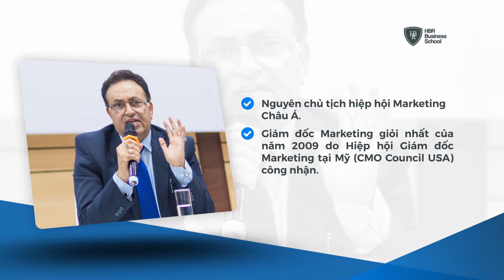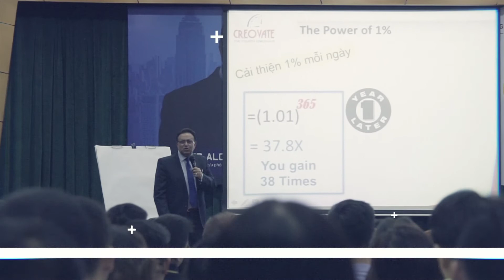Cảm nhận học viên chương trình Q&A Hệ thống Bán hàng và Marketing chuyên nghiệp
✨ Khóa học: BÍ QUYẾT XÂY DỰNG ĐỘI NHÓM LÀM VIỆC HIỆU QUẢ
• Hà Nội, ngày 14-15/7/2018.
• Giảng viên: Tiến sĩ Alok Bharadwaj - Cựu Phó chủ tịch cao cấp, phụ trách chiến lược của Canon châu Á, nơi ông đã điều hành và phát triển kinh doanh tại 23 quốc gia.

✨Với mong muốn mang đến cho ban lãnh đạo, các quản lý cấp cao công ty một hệ thống kiến thức khoa học, kèm với các công cụ quan trọng & các kỹ năng cần thiết, Trường doanh nhân HBR đã kết hợp cùng TS. Alok Bharadwaj – Cựu phó chủ tịch cao cấp, phụ trách chiến lược của Canon Châu Á, nơi ông đã điều hành và phát triển kinh doanh tại 23 quốc gia thiết kế , xây dựng và triển khai khóa học “BÍ QUYẾT XÂY DỰNG ĐỘI NHÓM LÀM VIỆC HIỆU QUẢ".

• Thời gian: Từ 9h-17h ngày 14-15/7/2018.
• Địa điểm: Ba Đình, Hà Nội.
• Giảng viên: Tiến sĩ Alok Bharadwaj - Cựu Phó chủ tịch cao cấp, phụ trách chiến lược của Canon châu Á, nơi ông đã điều hành và phát triển kinh doanh tại 23 quốc gia. Nguyên chủ tịch hiệp hội Marketing châu Á, đồng thời là thành viên hội đồng cố vấn của Tạp chí Kinh doanh Harvard.
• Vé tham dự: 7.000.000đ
🎁 ƯU ĐÃI LỚN khi đăng ký theo nhóm và trước ngày 7/7/2018:
+ 1 vé: 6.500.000đ/ Học viên
+ 2-4 vé: 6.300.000đ/ Học viên
+ 5 vé trở lên: 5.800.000đ/ Học viên

• Phần 1: 6 Đặc Điểm Của Một Đội Nhóm Hiệu Quả
+ Tạo năng lượng cho đội nhóm.
+ Tập trung vào mục tiêu chung.
+ Ưu tiên những việc quan trọng, danh sách những việc tập trung trong hoạt động nhóm.
+ Tạo sự gắn kết giữa các thành viên.
+ Xây dựng niềm tin trong đội nhóm.
+ Tạo niềm vui trong công việc.

• Phần 2: Bí Quyết Xây Dựng Đội Nhóm Xuất Sắc
+ Xây dựng cấu trúc đội nhóm hiệu quả.
+ Đồng bộ về mục tiêu và vai trò của các thành viên.
+ Xây dựng nguyên tắc vận hành đội nhóm.
+ Tạo sự chiến thắng và khen thưởng trong đội nhóm.

• Phần 3: Ứng Dụng Công Thức Xây Dựng Đội Nhóm Vào Thực Tiễn Doanh Nghiệp Việt Nam.
+ Các vấn đề, khó khăn chung của doanh nghiệp trong quá trình xây dựng đội nhóm làm việc.
+ Case Study thực tế về quá trình xây dựng đội nhóm làm việc hiệu quả.
• Phần 4: Hỏi đáp, giải quyết vấn đề của doanh nghiệp

• Làm chủ công thức tạo nên đội nhóm làm việc hiệu quả.
• Danh sách 4 việc các nhà lãnh đạo cần làm để xây dựng đội nhóm xuất sắc.
• Đánh giá, tối ưu hệ thống quản trị đội nhóm, ứng dụng vào thực tiễn của doanh nghiệp Việt Nam.
• Case study về những doanh nghiệp thành công và thất bại trong việc xây dựng đội nhóm xuất sắc.
• Được trang bị tư duy và năng lực cốt lõi, cập nhật xu thế thời đại để trở thành nhà lãnh đạo vĩ đại trong môi trường kinh doanh toàn cầu.

🔰 ĐỐI TƯỢNG THAM GIA
Khóa học đặc biệt này được thiết kế dành riêng cho:
• Ban lãnh đạo doanh nghiệp: Chủ tịch, Thành viên HĐQT, Ban cố vấn doanh nghiệp.
• Ban giám đốc: Tổng GĐ, GĐ nhân sự, GĐ chức năng.
• Trưởng phòng ban, bộ phận, đội nhóm… của các công ty trong và ngoài nước.
• Các doanh nhân muốn cập nhật thêm kiến thức, kỹ năng và xu hướng mới trong kinh doanh.

🔰 GIỚI THIỆU GIẢNG VIÊN: TS ALOK
Tiến sĩ Alok Bharadwaj từng là Phó chủ tịch cao cấp, phụ trách chiến lược của Canon châu Á, nơi ông đã điều hành và phát triển kinh doanh tại 23 quốc gia. Nguyên chủ tịch hiệp hội Marketing Châu Á, đồng thời là thành viên trong hội đồng cố vấn của Tạp chí kinh doanh Harvard.

Các Vị Trí Từng Đảm Nhiệm:
- Giám đốc bán hàng Voltas (Tata Group) 06/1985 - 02/1989.
- Giám đốc Marketing Usha International 03/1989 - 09/1994.
- Giám đốc bán hàng Motorola khu vực Nam Á 10/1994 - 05/2001.
- Phó chủ tịch kiêm giám đốc điều hành Canon Ấn Độ 06/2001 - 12/2014.
- Giám đốc Marketing giỏi nhất của năm 2009 do Hiệp hội Giám đốc Marketing tại Mỹ (CMO Council USA) công nhận.
- Nguyên chủ tịch hiệp hội Marketing Châu Á.
- Phó chủ tịch cao cấp, phụ trách chiến lược Canon tại 23 quốc gia ở châu Á 01/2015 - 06/2017.
- Giám đốc điều hành công ty tư vấn CreoVate 7/2017 - Hiện tại.
- Thành viên trong hội đồng cố vấn của Tạp chí Kinh doanh Harvard.
- Đối tác tư vấn, cố vấn của Tập đoàn AON Hewitt – Tập đoàn tư vấn quản trị & nguồn nhân lực lớn nhất thế giới có trụ sở tại 120 quốc gia.

👉 Anh/chị vui lòng để lại thông tin SĐT & EMAIL để được tư vấn hỗ trợ trực tiếp.
Hẹn gặp lại anh/chị.